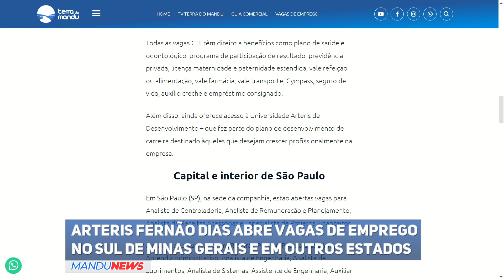Arteris Fernão Dias abre vagas de emprego no sul de Minas Gerais e em outros estados